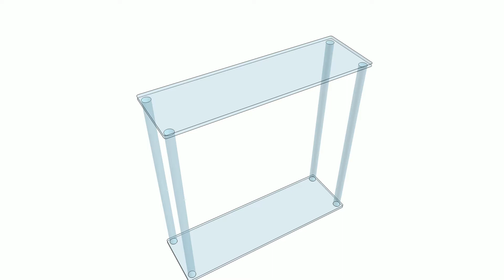Crédence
Crédence plexi :

Cette console est fabriquée en plexiglass très épais.

Caractéristiques :

- Dimensions de la crédence: 100 x 30 cm de profondeur- hauteur: 100 cm
- 4 pieds pleins diamètre 4 cm
- Epaisseur 15 mm
- Peut supporter des charges jusqu'à 100 kg.
- Poids : 17 kg
- Existe en longueur 150 cm : Réf CDC